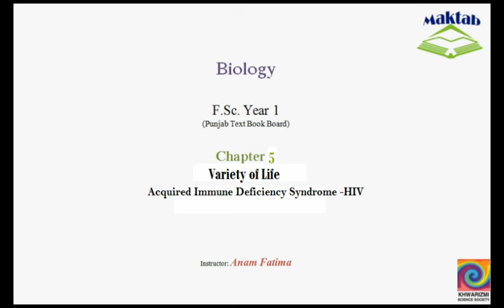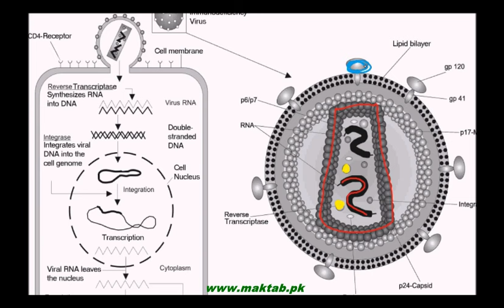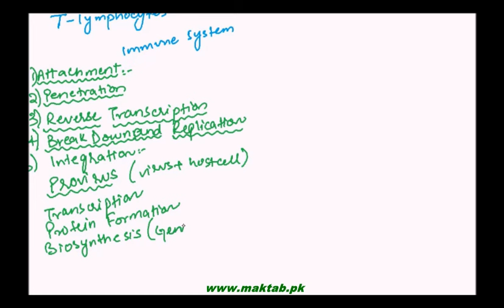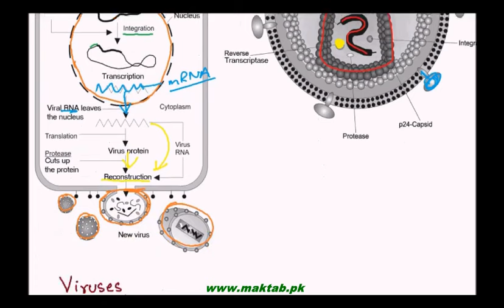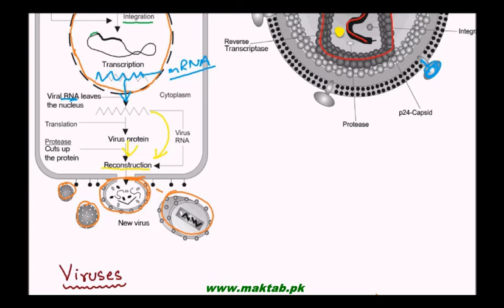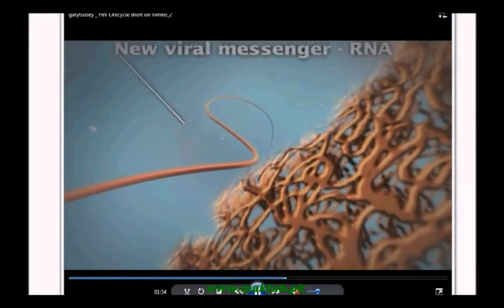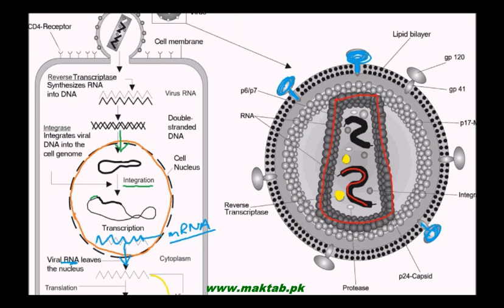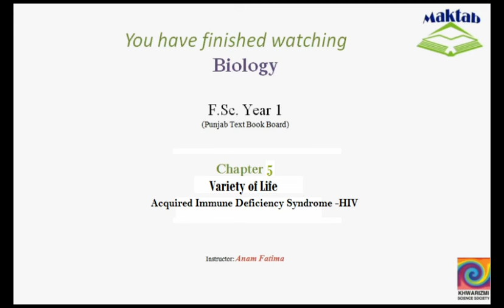FSc Biology Book1, CH 5, LEC 9: Acquired Immune Deficiency Syndrome -HIV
The Video lecture from Variety of Life (F.Sc. First Year Biology) covers the life cycle of Human Immunodeficiency Virus and how it infects human T-Lymphocyte cells and cause AIDS disease in the individual. It also covers the symptoms and preventive measures for AIDS. Find more e-learning material and educational video lectures in Urdu at maktab.pk. These videos are free to use for promotional and commercial purpose by keeping the credits to Maktab.